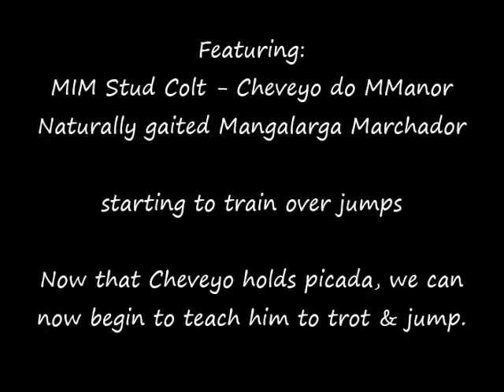Jumping Cheveyo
Marchadors InMotion junior stallion, 4 year old Cheveyo do MManor.  Now that Cheveyo holds picada gait, we will begin teaching him how to trot and work over small jumps.  This is his first day.